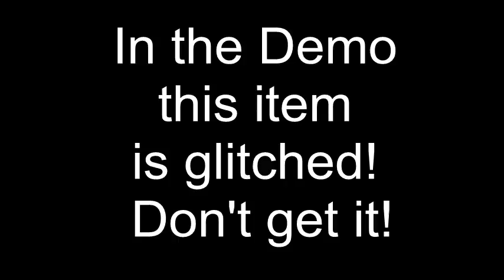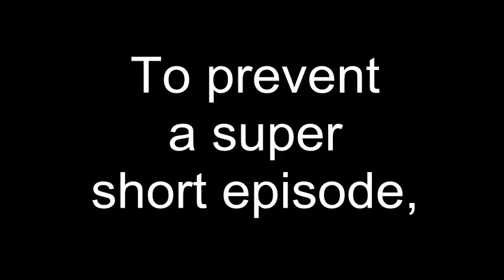Poke'mon Ethereal Gates part 7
We rescue a little girl from some mysterious Poke'mon.